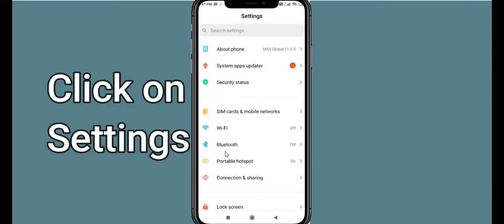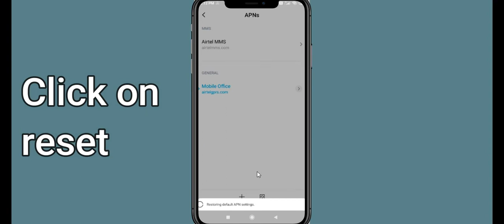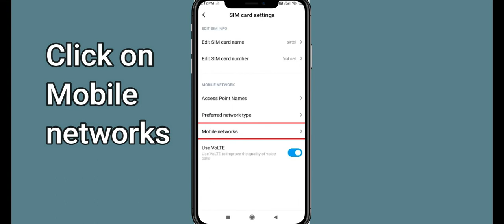How To Fix Standoff App Network Connection Problem Android & iOS | Standoff No Internet Error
In this video, I will show you how to Solve or Fix Fix Standoff App Network / Internet Connection Failed Error in Android & iOS Mobile Phone. Apart from that, if you are facing Standoff Connection Error issue then this tutorial will provide you exact solution.